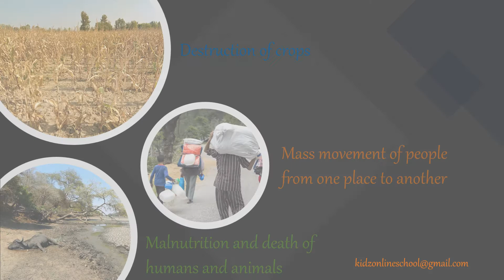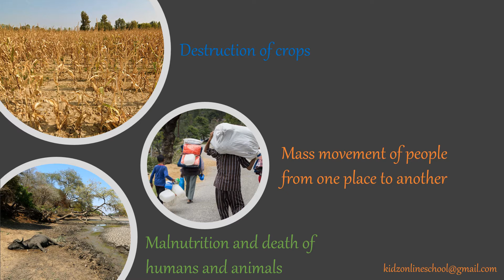Drought || Natural Disasters || 5th Class - Science || Class 5 || 5th CBSE/NCERT || 5th Class Notes